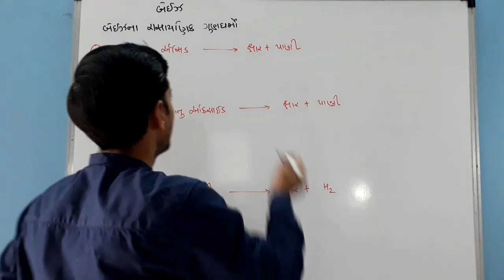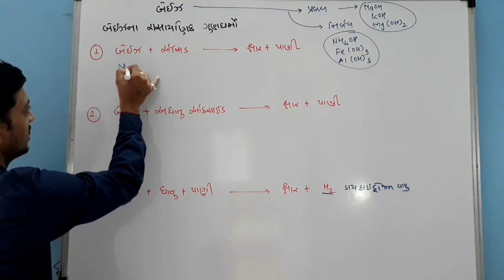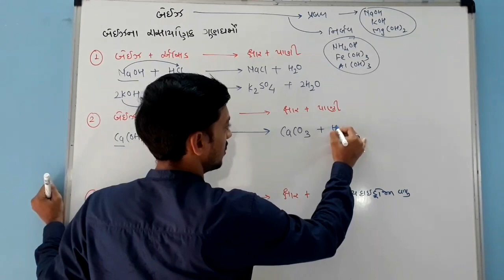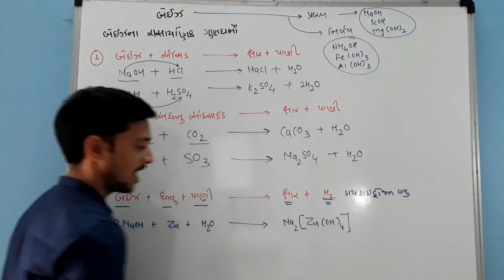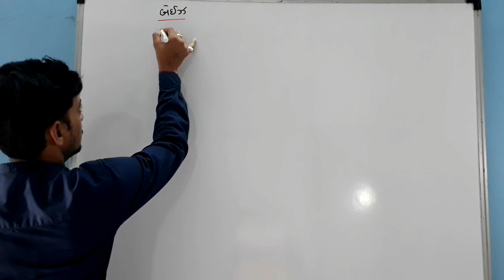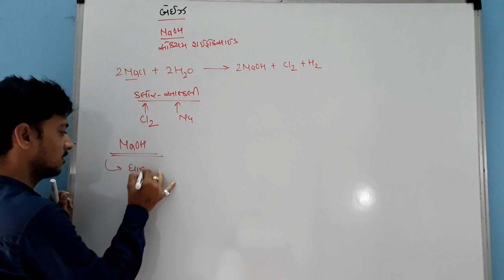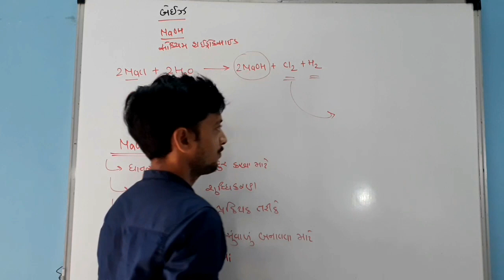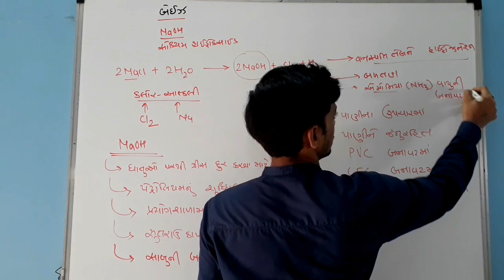Class-10 Science Ch-2 ઍસિડ,બેઈઝ અને ક્ષાર Acid, Base & Salts(ગુજરાતી) Part-3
Acid Base & Salts
Properties of Bases
Sodium Hydroxide